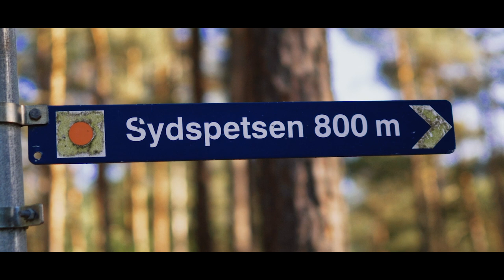Ut och spring bara | ULTRA RUNNING 305km | Ultra dokumentär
Ut och spring bara är en dokumentär från sommaren 2021 då David Martinsen och Robin Bengtson fick för sig att springa drygt 300km genom hela Värmland över en helg. Ett Ultraäventyr med medgång, motgång, sjuka höjdmeter, känslor, trötthet, uppgivenhet och tillfredställelse. Allt ryms i denna dokumentär från sommaren stora äventyr UOSB300K. Välkommen med på resan!

Total distans: 305km

Time to fly Sweden / Hoka one one

Forshaga akademin

Vi vill även tacka

Elin Anita Martinsen

Lumonite

Flowlife

På Nina Eibring's vägnar vill vi även tacka:
Team Sportia Kristinehamn